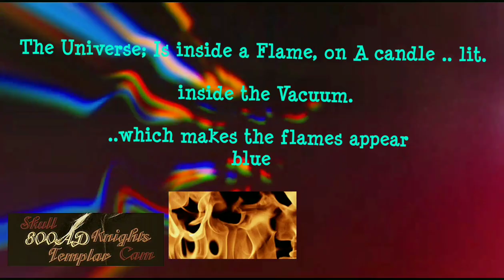Bill Roa - Viaduct